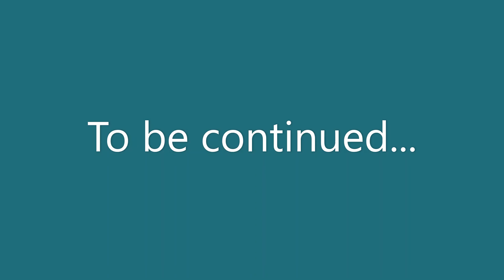Me in discord be like...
btw in that video, I was the one who named PrOhin and my friend sound(One of our subscribers)